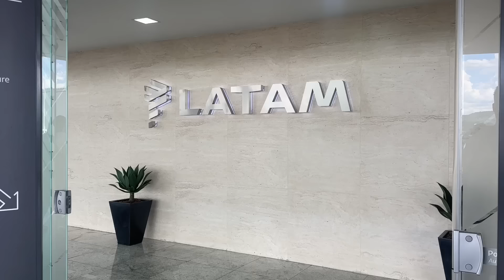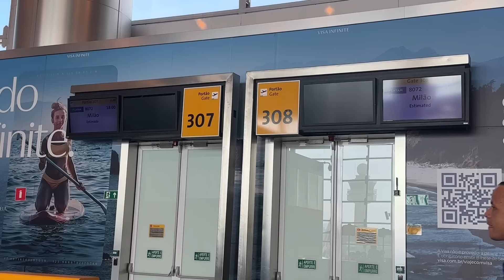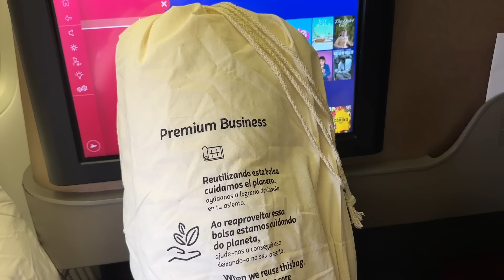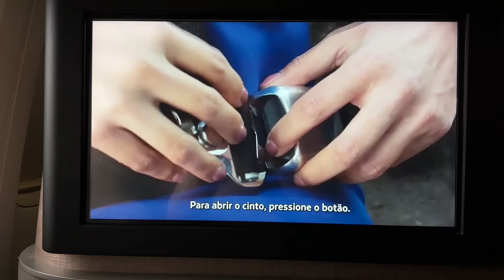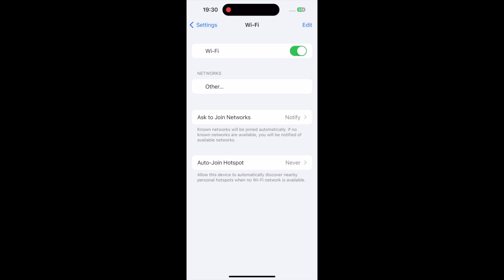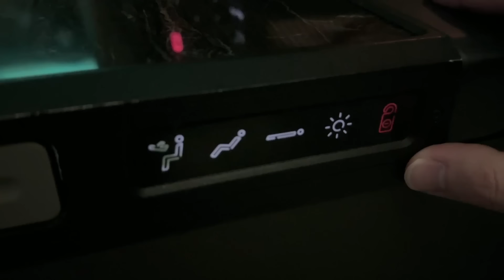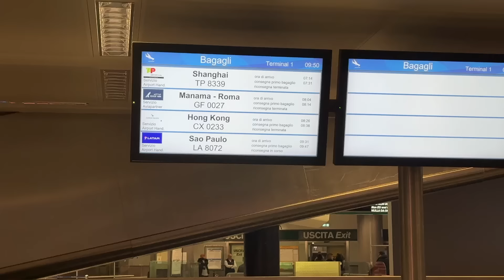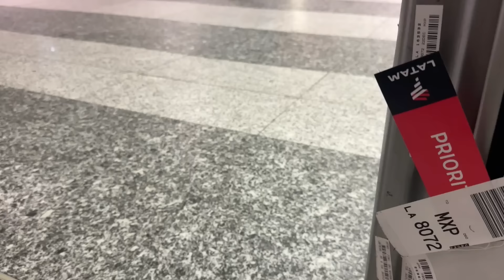Flying LATAM 777 Business Class to MILAN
Welcome back! Today we get to take a trip on South America's largest carrier, LATAM, with their Brazilian subsidiary, on the 777's business class, across the Atlantic Ocean to Milan, Italy.

Airline: LATAM Airlines
Aircraft: B777-32W(ER)
Registration: PT-MUC
Flight Number: LA8072
Flight Time: 10h 49m
Flight Date: Dec 22, 2023
Cost: $2,100

0:00 Check In
2:46 LATAM Lounge
5:38 GRU Term 3
7:04 Boarding
8:32 The Seat
11:27 Amenities
13:02 STORY TIME!
16:23 GRU Departure
18:42 Inflight Entertainment
20:19 Menu
20:53 Dinner Service
23:01 Bed Time
25:28 Waking Up and Racing
26:19 Sunrise/Iberian Peninsula
27:05 Breakfast Service
28:34 MXP Arrival
32:24 Final Thoughts